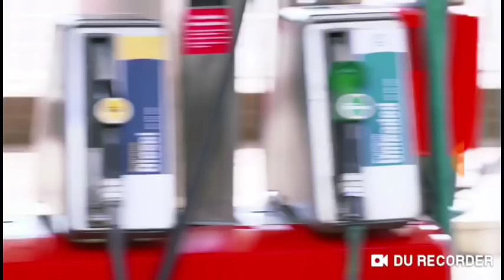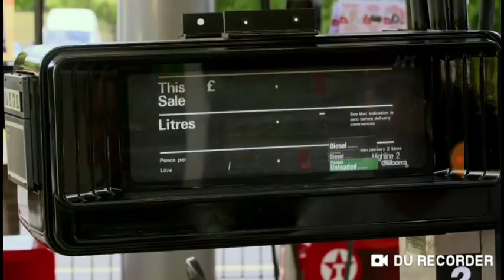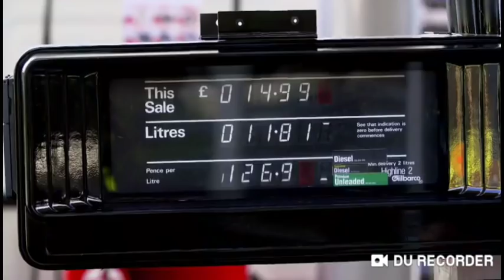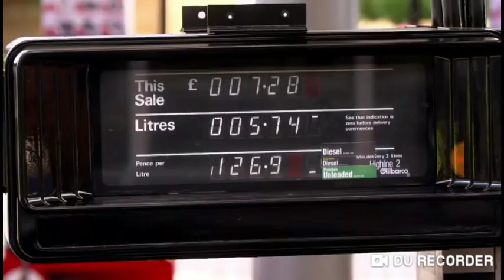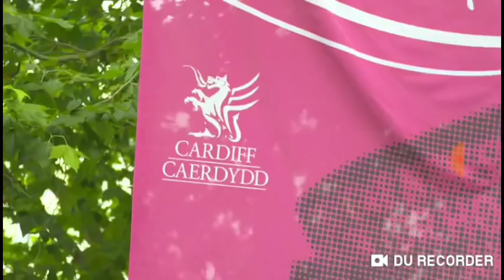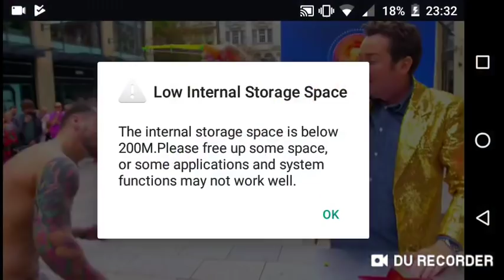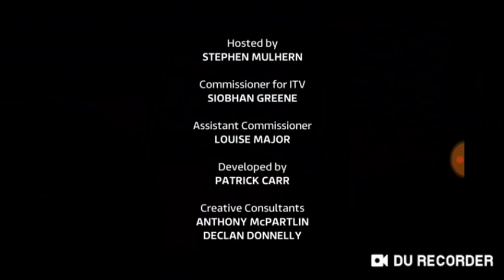In For A Penny Series 1 Episode 1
Stephen Mulhern hits the streets of Cardiff to find someone for a chance to win one thousand pounds.

No copyright footage in this video